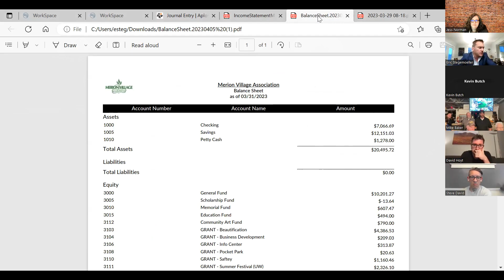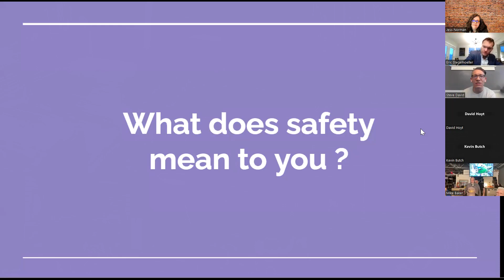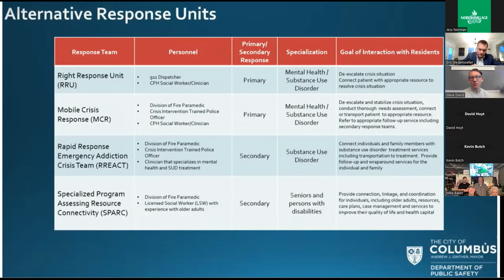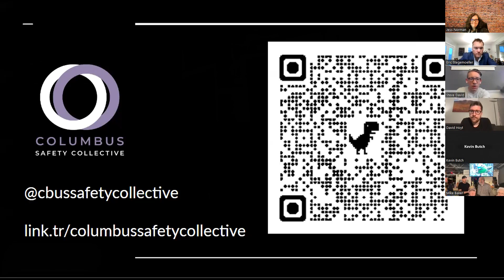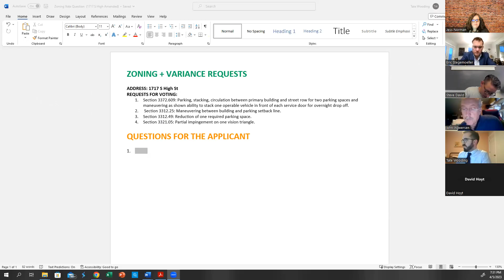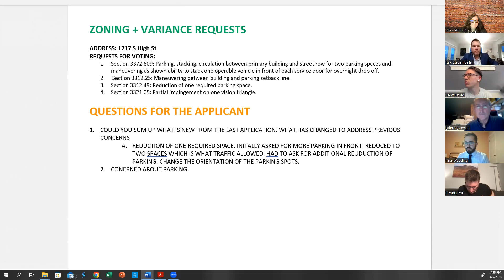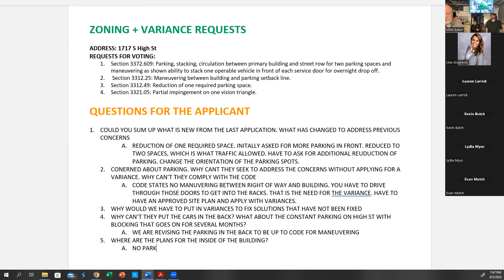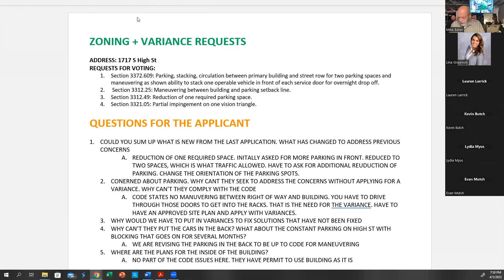Merion Village Association Monthly Meeting - April 2023